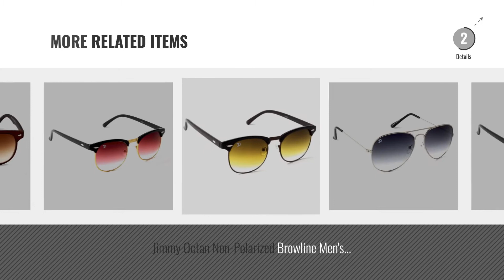Top 10 Jimmy Octan Sunglasses [2018]: Jimmy Octan Non-Polarized Browline Men's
Top 10 Jimmy Octan Sunglasses [2018]: Jimmy Octan Non-Polarized Browline Mens
For More great products by Jimmy Octan, Click this link. [
Jimmy Octan Non-Polarized Browline Mens Sunglasses(JO-60-C25|55 millimeters|Purple) Polarized Browline Mens Sunglasses(JO 60 C25|55...

Jimmy Octan Non-Polarized Aviator Mens Sunglasses (JO-60-C60|55 millimeters|Black) Polarized Aviator Mens Sunglasses (JO 60 C60|55...

Jimmy Octan Non-Polarized Browline Mens Sunglasses(JO-60-C32|55 millimeters|Yellow) Polarized Browline Mens Sunglasses(JO 60 C32|55...

Jimmy Octan Non-Polarized Round Mens Sunglasses(JO-60-C18|55 millimeters|Blue) Polarized Round Mens Sunglasses(JO 60 C18|55...

Jimmy Octan Non-Polarized Round Mens Sunglasses(JO-60-C15|55 millimeters|Blue) Polarized Round Mens Sunglasses(JO 60 C15|55...

Jimmy Octan Non-Polarized Browline Mens Sunglasses(JO-60-C26|55 millimeters|Yellow) Polarized Browline Mens Sunglasses(JO 60 C26|55...

Jimmy Octan Non-Polarized Aviator Mens Sunglasses(JO-60-C43|55 millimeters|Black) Polarized Aviator Mens Sunglasses(JO 60 C43|55...

Jimmy Octan Non-Polarized Browline Mens Sunglasses(JO-60-C30|55 millimeters|Yellow) Polarized Browline Mens Sunglasses(JO 60 C30|55...

Jimmy Octan Non-Polarized Browline Mens Sunglasses(JO-60-C34|55 millimeters|Pink) Polarized Browline Mens Sunglasses(JO 60 C34|55...

Jimmy Octan Non-Polarized Wayfarers Mens Sunglasses(JO-60-C54|55 millimeters|Brown) Polarized Wayfarers Mens Sunglasses(JO 60 C54|55...

Try also